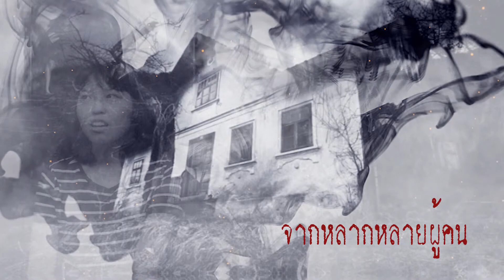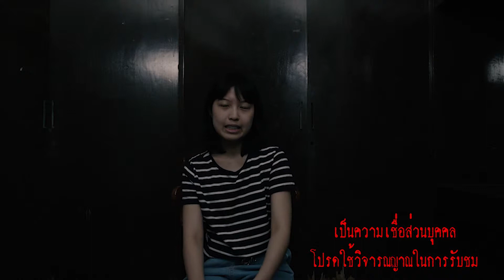บังกะโลหลอน | One Chair EP.1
หลากหลายเรื่องลี้ลับ หลากหลายความหลอน
จะถูกบอกเล่าผ่านเก้าอี้ตัวนี้...

ติดตามได้ทุกคืนวันพุธ เวลา 21.00 น.